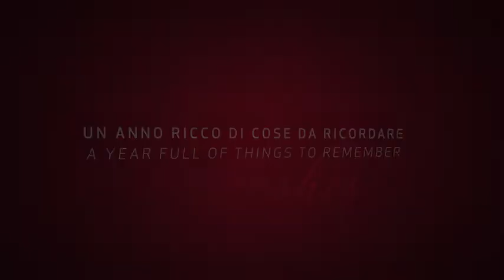Alfa Romeo 2021 Calendar